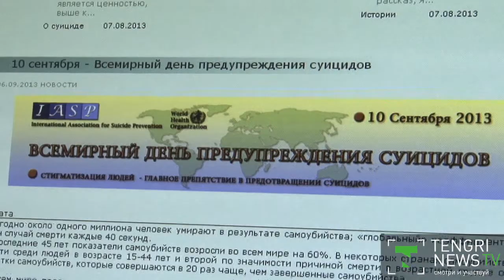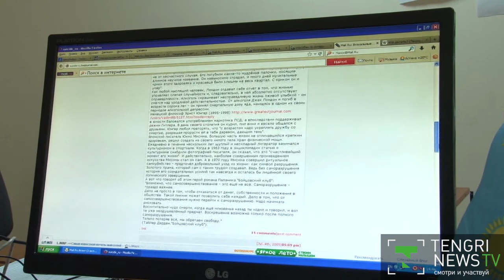По детскому самоубийству Казахстан лидирует в СНГ